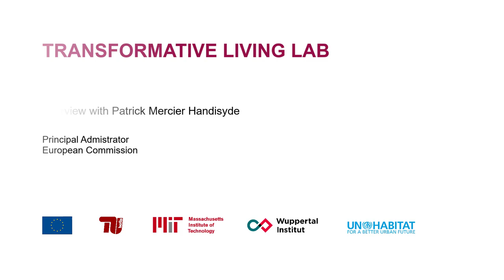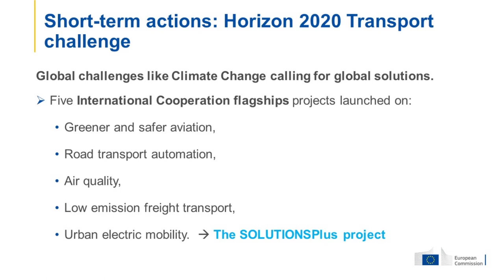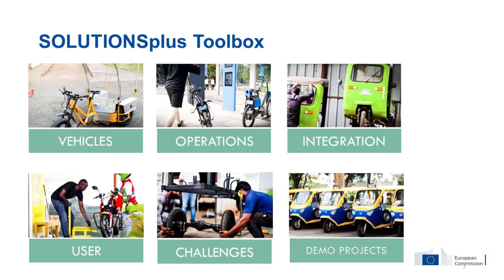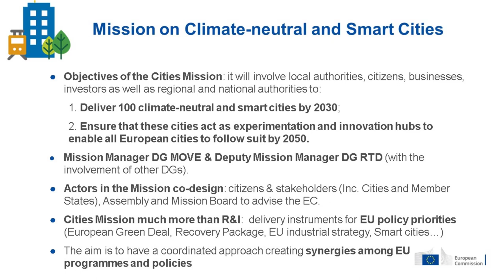EU Strategy on financing living labs